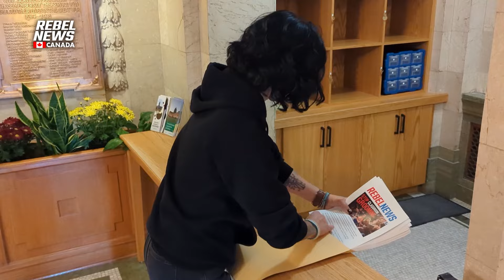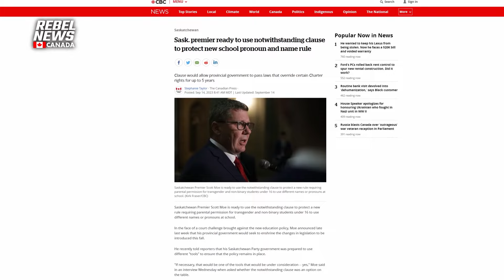40,000 Canadians support Saskatchewan's fight for parental rights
| You can still add your name to the petition!
Sheila Gunn Reid drops off Rebel News' Stop Classroom Grooming petition to Saskatchewan Education Minister Jeremy Cockrill's office. More than 40,000 Canadians from across the country signed the petition to keep gender ideology out of the classroom. Here in Saskatchewan, where the government is taking action, it's a petition telling the minister  and Premier Scott Moe to keep fighting for parental rights.